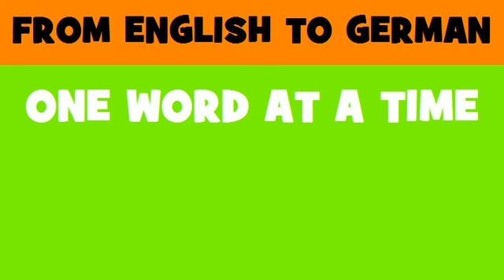DEUTSCH ENGLISCH = Lissabon und Tal des Tejo